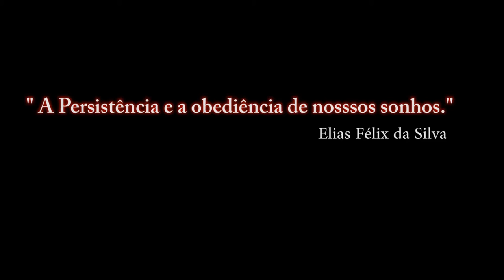DCS:WORLD-SU-25T- ROCKET S-24 B / PT-BR